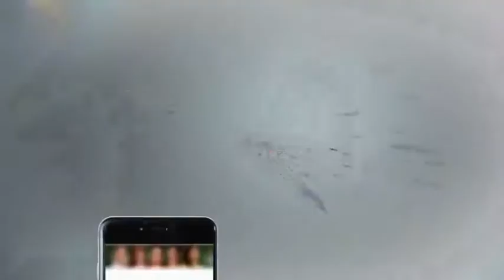News Hour - 2 December 2017 | Aaj News